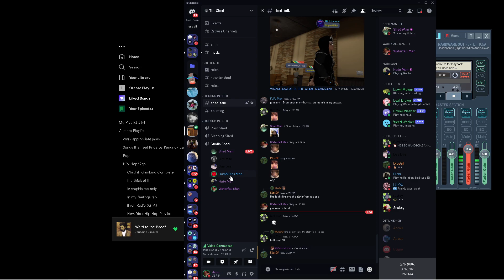“Is that Timmy?”